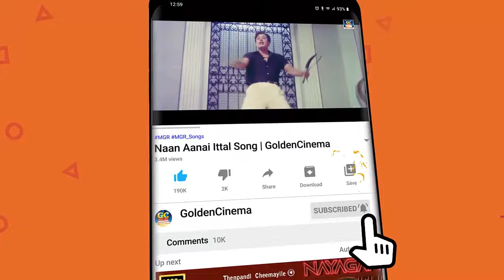கண்ணதாசன் வரிகளில் ஜெமினி கணேசன் கவிநயமிக்க பாடல்கள்| Kannadhasan And Gemini Ganesan Hits Tamil.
Movies
ShortFilms
Special Programs
Events
Movie News